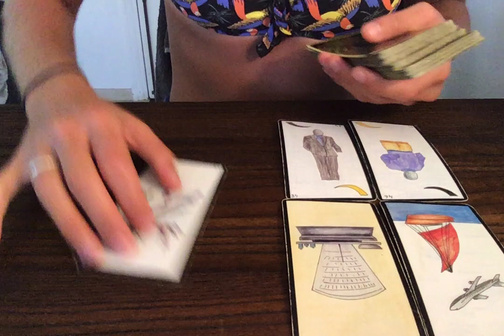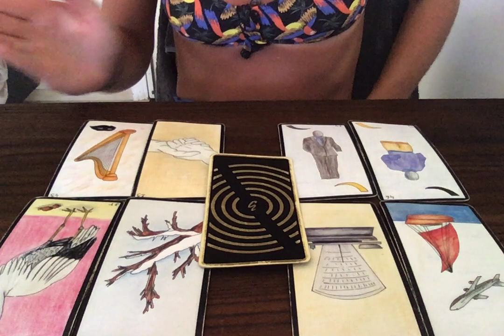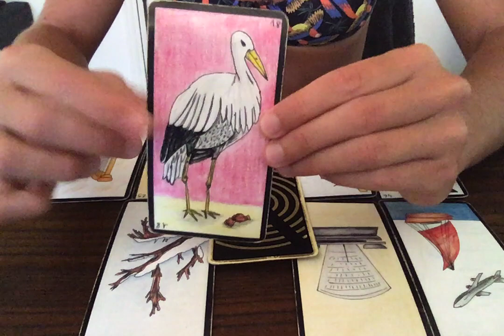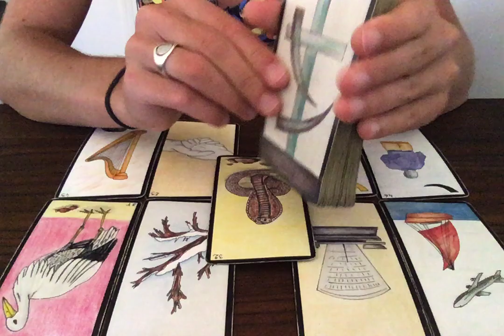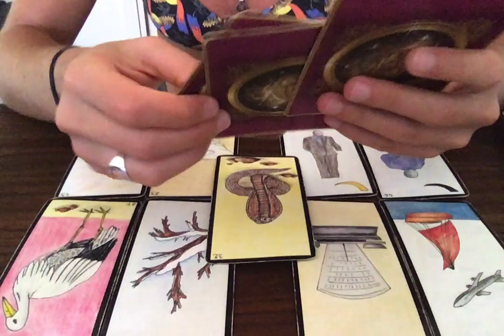BÉLIER ENERGIES DU 20 AOUT 2020 (SENTIMENTAL)